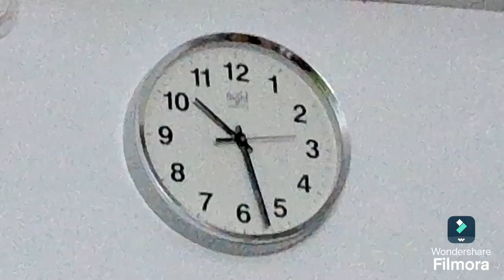"A New Chapter: My Delhi University Experience Starts Now!"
Be ready For interesting Vlogs Now ✨️ 😊.